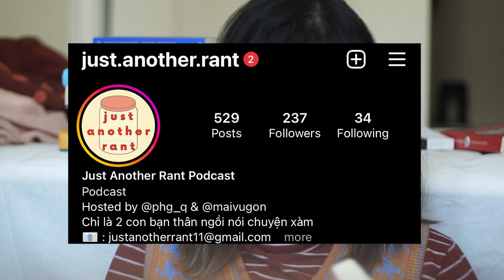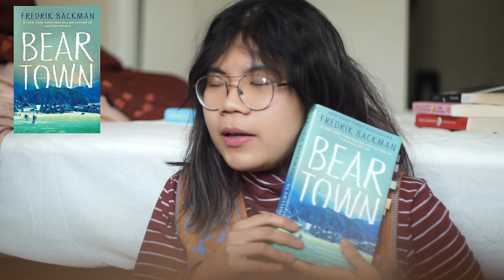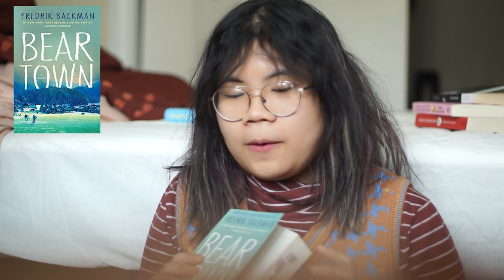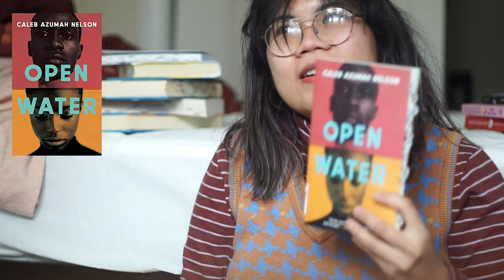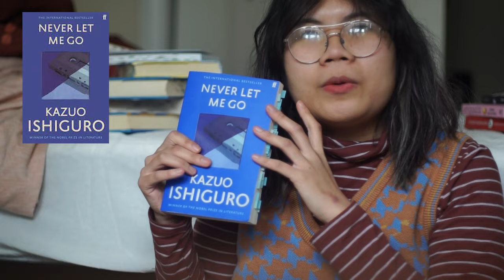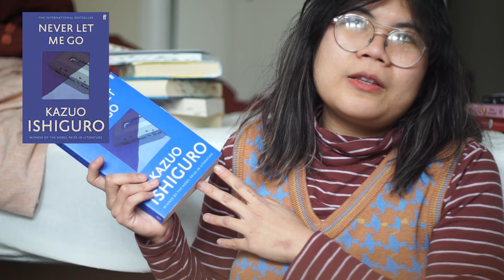ranking all the male authors I read this year (so you don't have to)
Also, my name is Quynh lol

Timestamps:
00:00 Intro
00:54 Murakami Norwegian Wood
01:57 Murakami South of the borer
03:26 Bob-Waksberg Someone who will love you
05:40 Oscar Wilde Dorian Gray
06:29 Backman Ove and Anxious people
08:06 Backman Beartown series
10:46 Bryan Washington Memorial
11:23 Ronan Hession Panenka
12:28 Caleb Nelson Open water
13:37 Ishiguro Never let me go